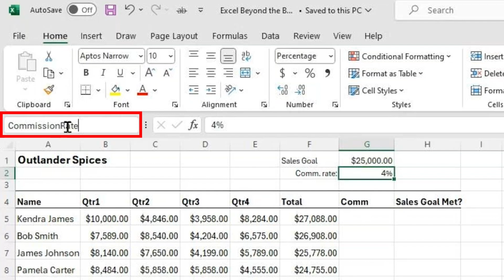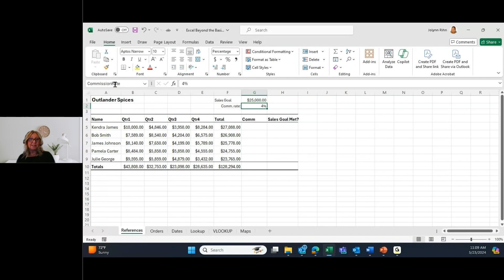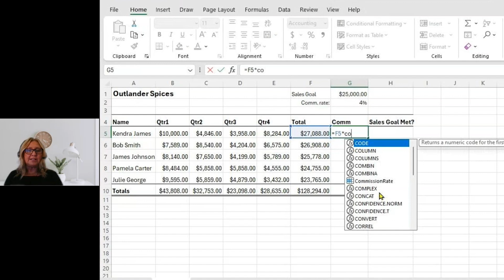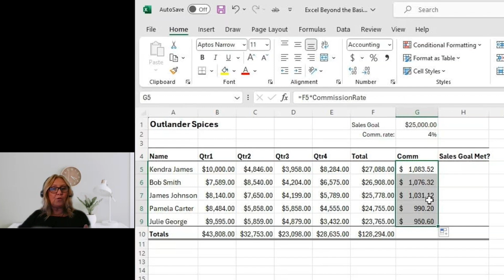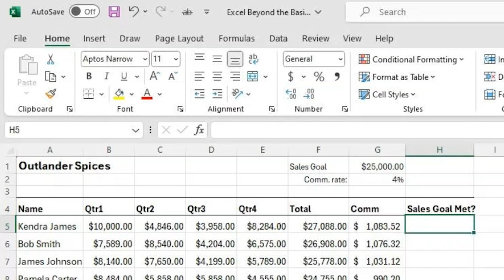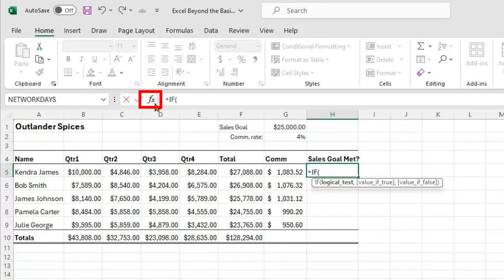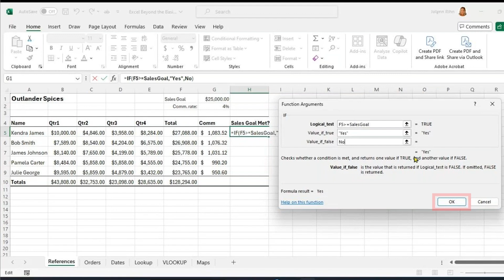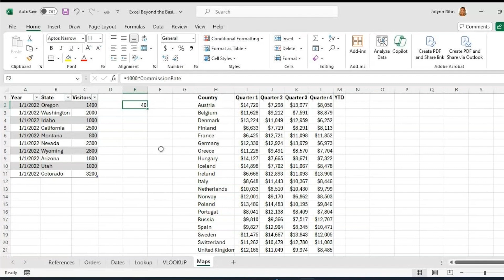How to Use Named Ranges in Excel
Watch this training clip to learn how to efficiently manage data using named ranges.